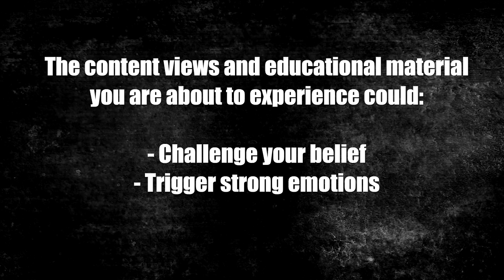Polygamy Gives MORE to Men, LESS to Women!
DM 'GTG' on IG for a strategy call.

In this video, I share how women are divided in polygyny and how men multiply.

Coaches Nazir, Fatimah, & Nyla have walked the difficult path of navigating polygyny without the support they needed.

Our setbacks turned into wisdom that we now share. Our mission is to guide you practically through the journey of polygyny - a unique form of marriage where a husband has multiple wives.

Take the FREE Polygamy Readiness Assessment to find out where you stand

ABOUT OUR YOUTUBE CHANNEL:
Whether you're single, in a monogamous relationship, exploring polygamy, or already in a polygynous dynamic, our channel sheds light on various facets of this practice.

FOR MEN:
We prioritize enhancing your leadership skills, emotional resilience, and overall confidence to thrive in polygyny.

FOR WOMEN:
Our guidance empowers you to embrace femininity, nurture emotional maturity, and navigate the complexities with grace and fulfillment.

ABOUT YOU:
If you're seeking to learn and excel in polygyny, we offer truth, best practices, and a journey of continuous growth.